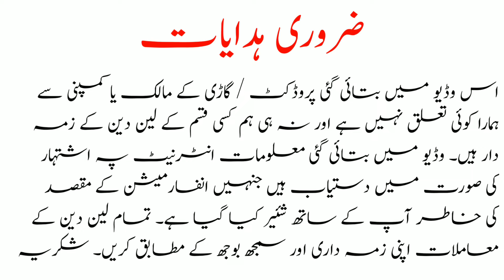Lush Condition Coure 03 Model for Sale || Used Cars for Sale in Pakistan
خوشخبری: اگر آپ بھی اپنا یوٹیوب چینل بنا کر دوسرے لوگوں کی طرح آن لائن ارننگ کرنا چاہتے ہیں تو یہ وڈیو دیکھ کر آج ہی اپنا چینل بنائیں